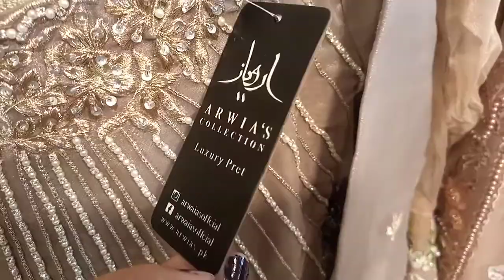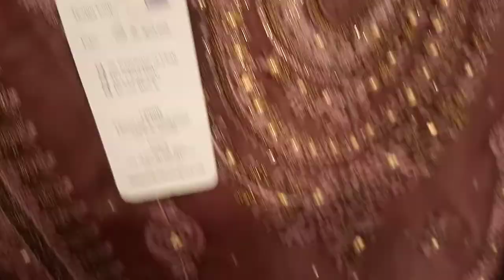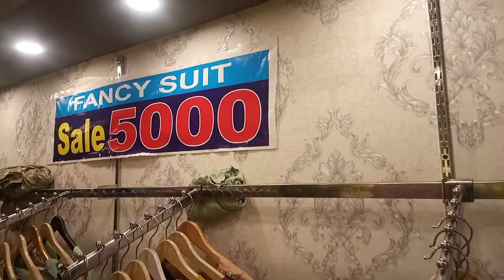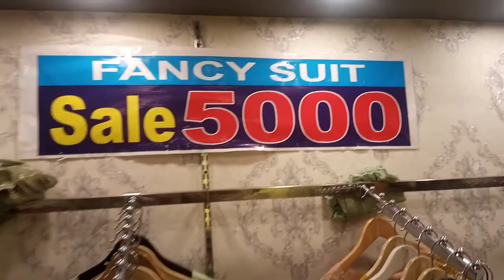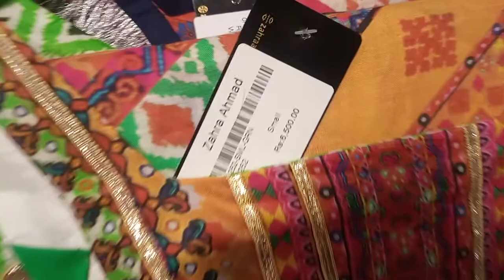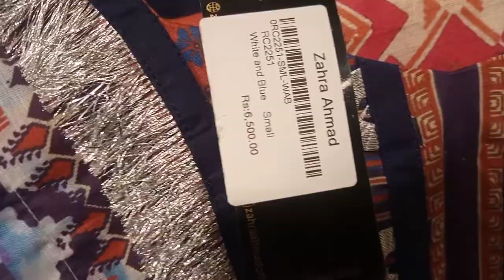Fancy dresses RS.5000/6500 /sale dresses in Fortress Stadium Arwias collection